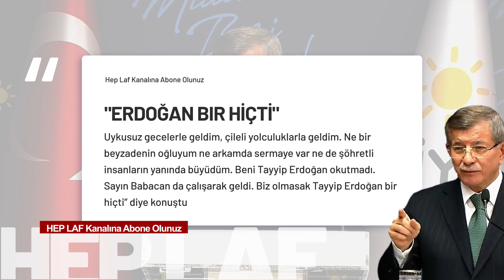Ahmet Davutoğlu'ndan Erdoğan'a sert yanıt: "Erdoğan bir hiçti"